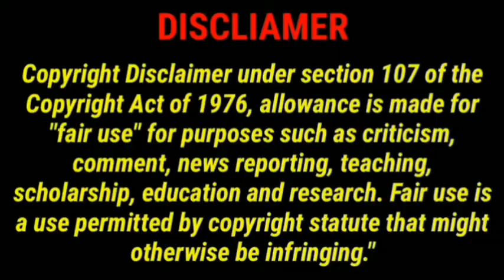Top 10 psychological thriller movies in tamil | movie medium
If you still would like to remove any movie clips i have used in this video, send a email to and your clips will be removed immediately. We have invested lot of time and effort to raise this channel. I am happy to give the revenue to you